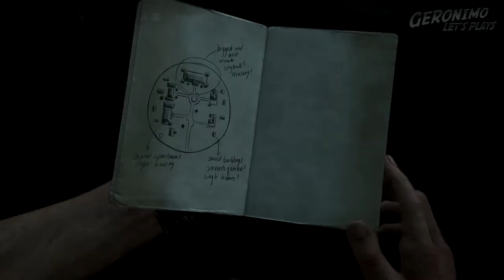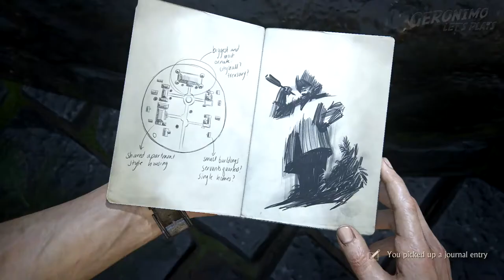Uncharted 4 A Thief’s End E12 | At Sea | PS4 lets play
PS4 let's play walkthrough - episode 12
Chapter 12 - At Sea

A longer episode which takes in the entirety of chapter 12.  Nate and Sam explore the Madagascan islands by boat as they learn more about the scale of Henry Avery and the other pirates plans.

Uncharted 4: A Thief's End is an action-adventure third-person shooter platform video game developed by Naughty Dog and published by Sony Computer Entertainment exclusively for the PlayStation 4 video game console.  It is the sequel to Uncharted 3: Drake's Deception and is the fourth instalment in the Uncharted series starring Nathan Drake. The game was released worldwide on May 10, 2016.

Set three years after the conclusion of Drake's Deception, A Thief's End follows Nathan Drake, now a retired fortune hunter, as he reunites with his long-lost brother, Samuel, and seeks to save him from a ruthless tyrant by setting off on another adventure that involves finding Captain Henry Avery's legendary fabled pirate treasure.

The game's development was led by Neil Druckmann and Bruce Straley who previously worked on Uncharted: Drake's Fortune, Uncharted 2: Among Thieves and The Last of Us. Druckmann and Straley were asked to helm the project following the departure of long term Uncharted writer Amy Hennig and Drake's Deception director Justin Richmond.

Following its announcement in November 2013, A Thief's End was widely anticipated. The game was acclaimed by reviewers, particularly for its gameplay, narrative, emotional depth, visuals, and multiplayer. Several reviewers found the game a worthy conclusion to Nathan's story. It won several year-end accolades, including Game of the Year awards from several gaming publications, critics, and game award ceremonies. With over 15 million copies sold, it is the highest-selling Uncharted game and one of the best-selling PlayStation 4 games.